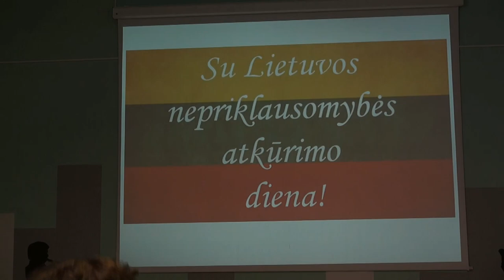Kovo 11 koncertas, 2019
Kovo 11 - osios koncertas, Merkinės Vinco Krėvės gimnazijoje.